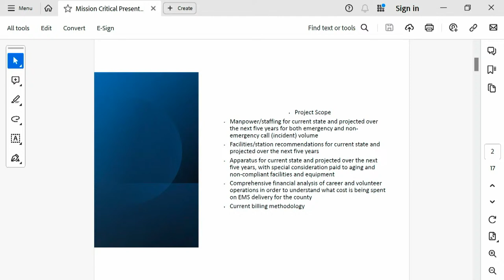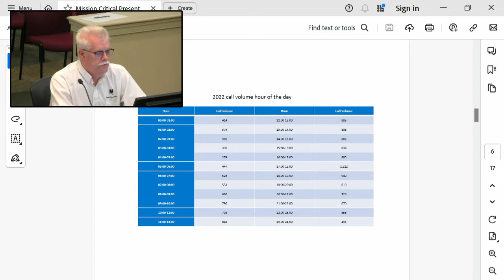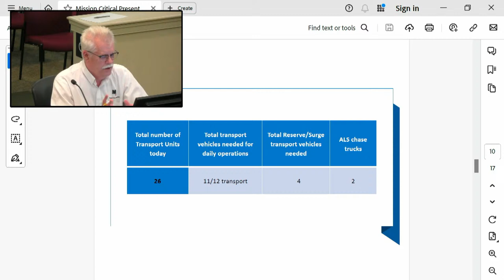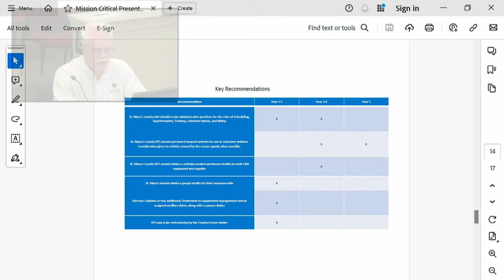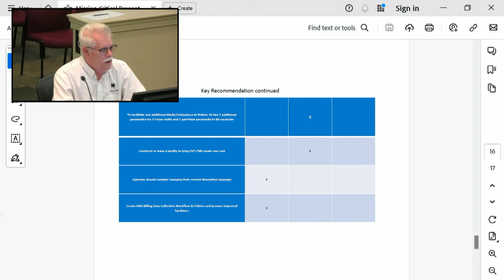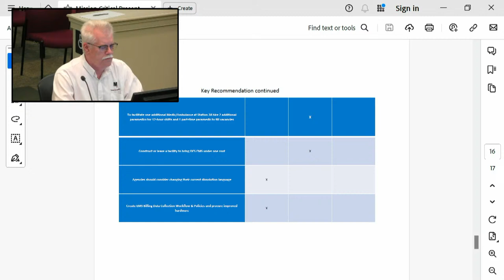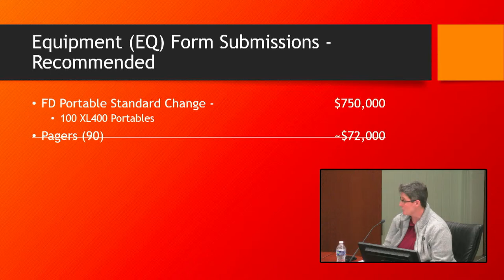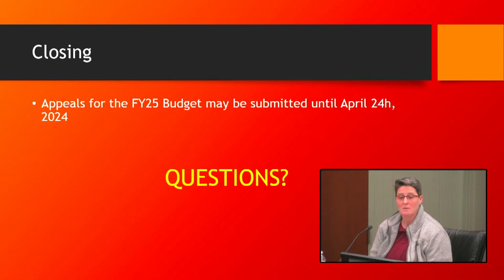4/10/24 Emergency Services Board